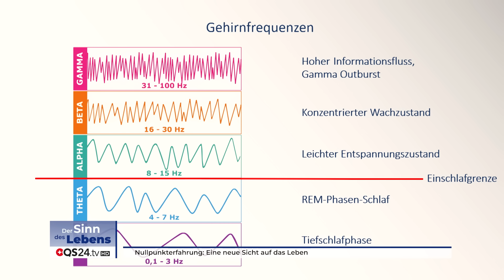Nullpunkterfahrung: Eine neue Sicht auf das Leben | Sinn des Lebens | QS24 Gesundheitsfernsehen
Karl Edy erzählt über die Nullpunkterfahrung welche grundsätzlich in tiefer Entspannung, nahe dem Einschlafpunkt stattfindet. Eine Erfahrung am Nullpunkt kann deine Sicht auf das gesamte Leben verändern. Häufig nimmt man sich selbst und das Leben gelassener und man erkennt darin ungeahnte Möglichkeiten sich weiterzuentwickeln und zu entfalten. Am Nullpunkt, welcher der Delta-Schlafphase entspricht, erfährt man sich in einer völlig anderen Weise, nämlich als freies Bewusstsein und das meist in einem Zustand vollkommener Glückseligkeit. Durch das bewusste Erleben der Delta-Schwingung ist es möglich, dass die Zeitwahrnehmung aufhört und du dich von dir selbst und deinem Leben gedanklich und emotional löst. Du begibst dich auf eine spannende Reise zu deiner Intuition und erhältst Zugang zum gesamten Wissensschatz deiner Erfahrung. Spezielle Neuromusik mit Neuro-Soundeffekten hilft dir diesen Zustand zu erreichen.

▬ Zu Gast ▬▬▬▬▬▬▬▬▬▬▬▬▬▬▬▬▬
Herr Karl Edy
Moderation: Corina Klein
Sendungsnummer: SdL_221220-S4_Neurotunes-Edy-24